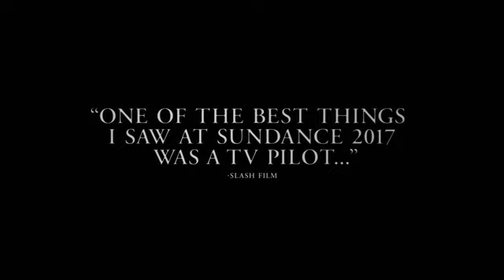‘When The Street Lights Go On’ Trailer [former Hulu project]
This is a trailer for When The Street Lights Go On’. I am not related to this project in any way but recently actknowledged, that this pilot episode was dropped by Hulu after the pilot and searches for a new home to make it to series. So if you are an executive of a commercial network and like what you see, give those people a change to make this series.